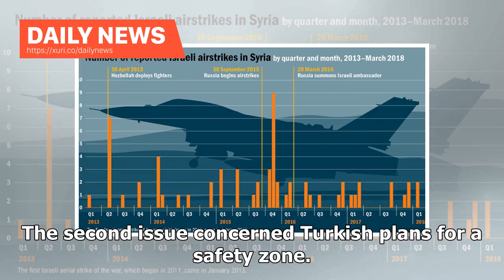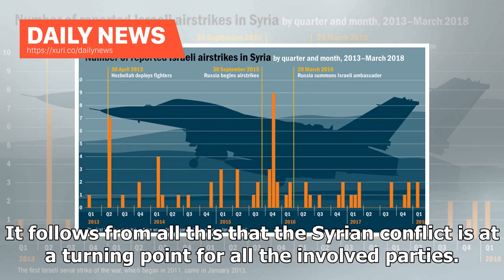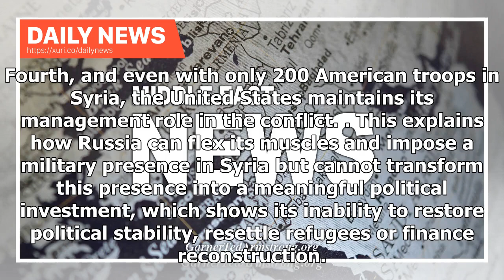Daily News - The Syrian conflict at the brink of a turning point| AW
US President Donald Trump’s decision to withdraw US troops from Syria on the grounds they had completed their task of eliminating the Islamic State upset the plans of the various external actors in the conflict, including Russia, Turkey and Iran. Trump’s announcement prompted Turkey to postpone its planned deployment of troops along its border with northern Syria. Ankara had laid the groundwork for that move with a series of declarations and threats. Its intention was to establish a secure zone ...